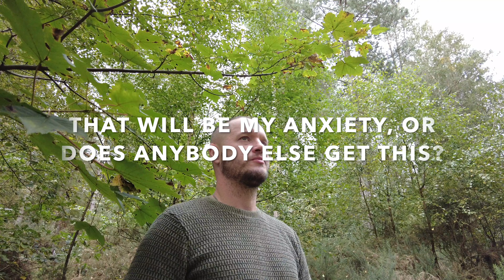BUSHCRAFT, SPLITTING FIREWOOD WITH SAW, MAKING SIMPLE POT HANGERS, BIRCH BARK FIRE, QUICK BOIL FIRE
in this bushcraft video I planned to go camping into an unknown woodlands and spend the night using relatively lightweight bushcraft equipment , but unfortunately family matters had to come first and I was forced to pack up my kit and come home.

but for the remainder of the time I put up my lavvu tent and show you how to make a simple pot hanger system. using the correct fire lay and fuel size that I show in this video this set up boils around 500ml of water in just a couple of minutes.

I also show you how travel light weight and use just a small penknife and small saw like a bah laplander to split wood down for firewood around 100mm in diameter. this method could be used to maybe split even larger pieces of wood as I've used the same technique in other videos to make planks of wood from large seasoned ash rounds.

its quite a simple method but that is the art of bushcraft in itself. to keep things simple and learn these interesting techniques that can come in handy with how ever much kit you like to carry.

I hope you enjoy the video and subscribe to my channel as there are many more of these videos coming showing you how to make things easier for yourself if your willing to put in the time and effort to learn them.
thanks again, hope to hear from you in the comments with your thoughts and suggestions.